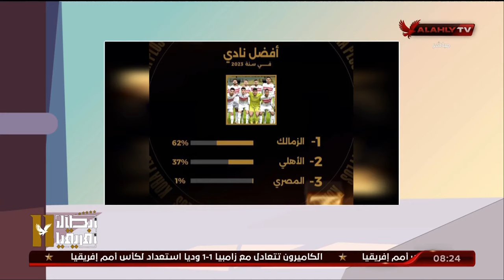أسامة حسني ينتقد استفتاء أحد المواقع لعام 2023 لعدم الحيادية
بث مباشر لمباريات النادى الأهلى المصرى والتدريبات وأستوديوهات تحليلية للمباريات وبرامج رياضية للكثير من الألعاب